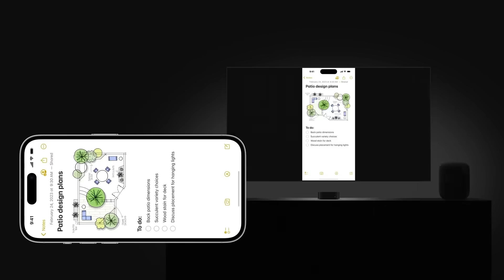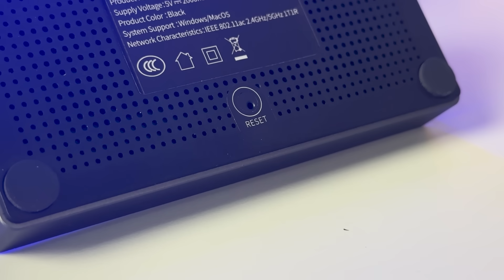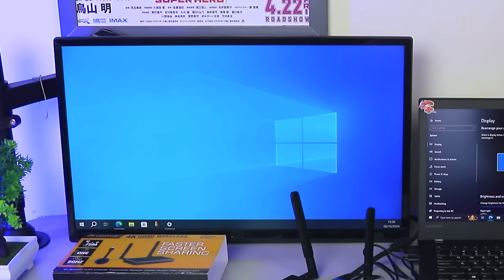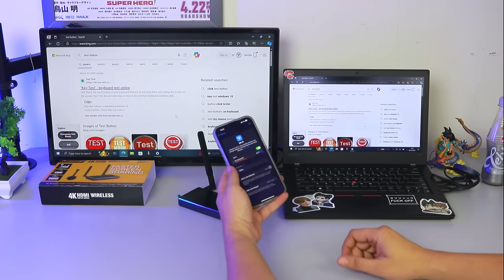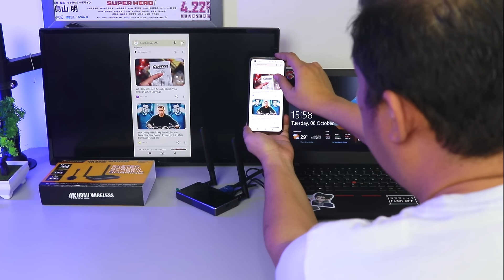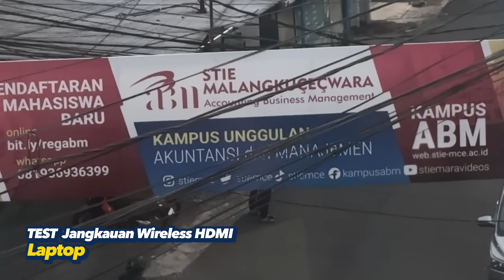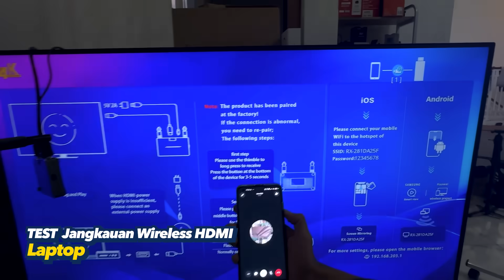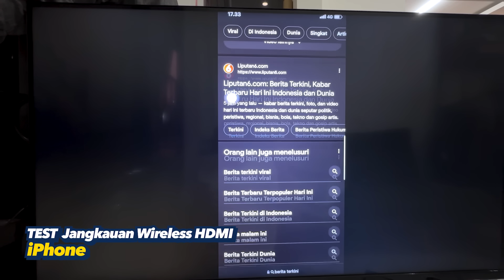sampai 70 meter masih konek ke layar & minim LAG | HDMI WIRELESS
►OBRAL MACBOOK BEKAS 4jt an